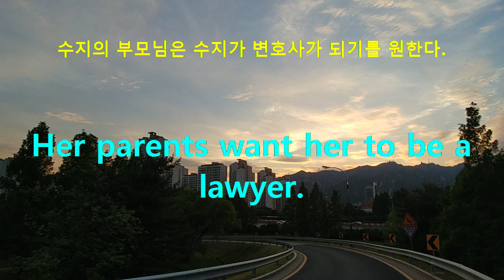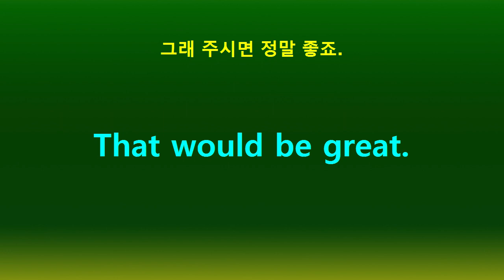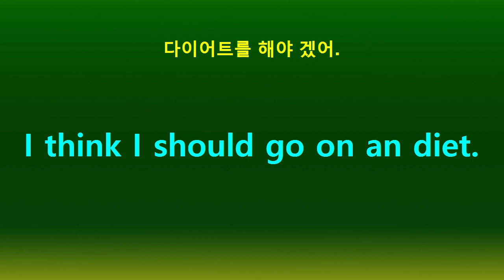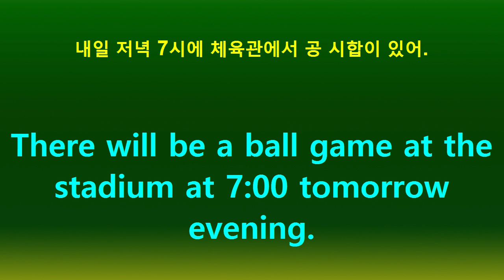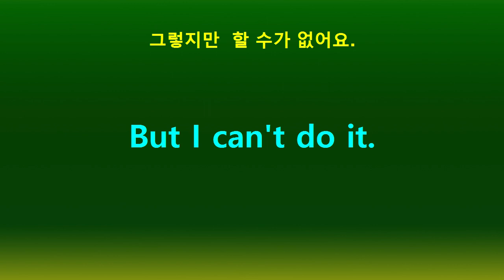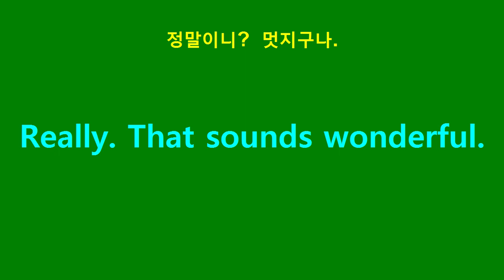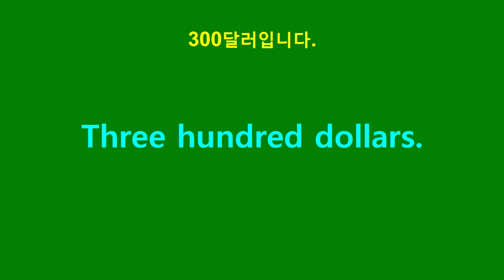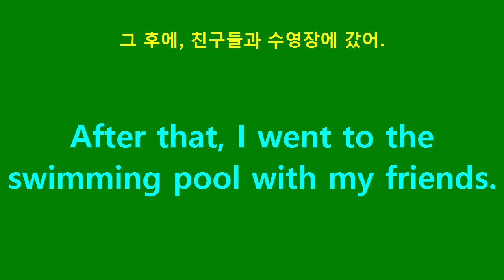쉬운 영어회화, 영어말하기, 영어듣기, 영어공부 혼자하기, 생활영어12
쉬운 영어회화, 영어말하기, 영어듣기, 영어공부 혼자하기, 생활영어12 한국어배우기,Learning Korean